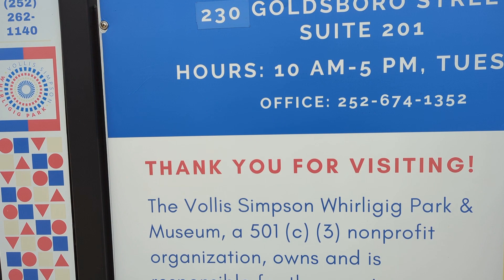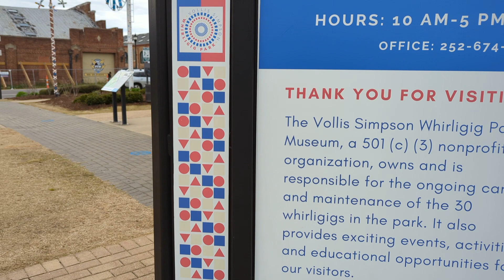Whirligigs. Wilson, Nc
A really nice park with sheltered picnic tables, pizza place across the street..right in downtown Wilson, Nc